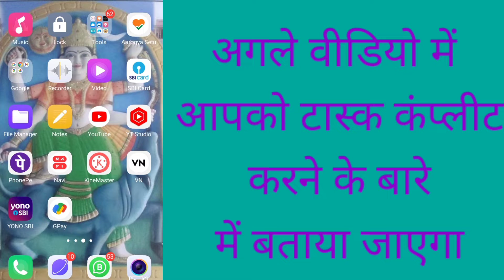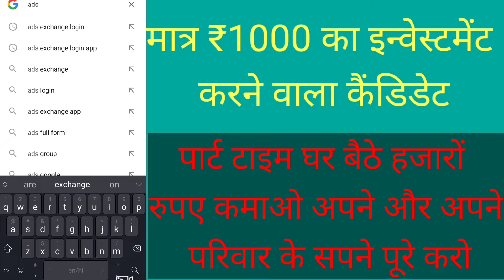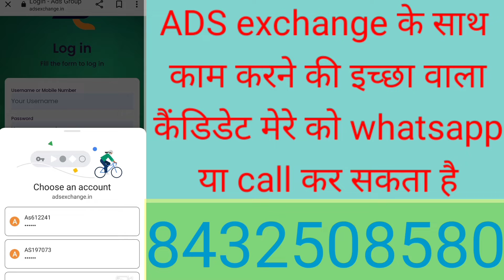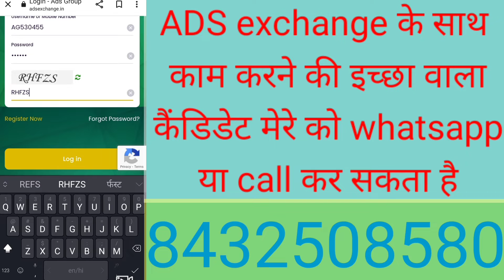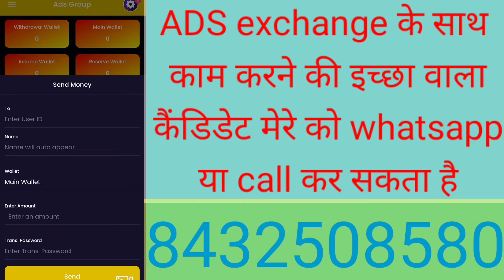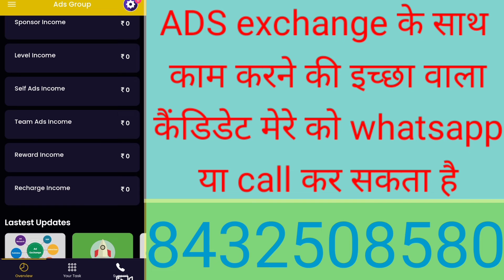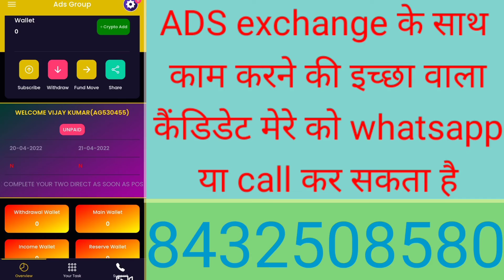Login ADS exchange कैसे करें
Name  :- parm jhunjhunu 🌹परम झुंझुनू 🌹

Address :- बिजेन्द्र सिंह, ग्राम पोस्ट मैनास, तहसील नवलगढ़, जिला झुंझुनू, राजस्थान, भारत (333707)

Bijender Singh, Gram Post Mainas, Tahsil Nawalgarh, district Jhunjhunu, Rajasthan, India (333707)

Don't forget to link, comment or share

इंस्टाग्राम:-

Join

Note :- वीडियो बनवाने के लिए कांटेक्ट करें

All gaeds welcome

 यह वीडियो केवल जानकारी प्रदान करने के लिए बनाया गया है, किसी भी नुकसान या दर्शकों की शिकायतों के मामले में चैनल व चैनल के प्रतिनिधि ऐसे किसी भी मामले के लिए जिम्मेदार नहीं है, चैनल का एकमात्र उद्देश्य जानकारी प्रदान करना है, चैनल दर्शक व कंपनी के बीच कोई जिम्मेदारी नहीं लेता है।
धन्यवाद

जॉब नोकरी प्राइवेट नौकरी सरकारी नौकरी गवर्नमेंट जॉब बसावा नवलगढ़ झुंझुनू बारवा सिक्योरिटी गार्ड सुपरवाइजर हाउसकीपिंग रीट अजमेर बोर्ड सीकर जयपुर चूरू बीकानेर हनुमानगढ़ गंगानगर जैसलमेर बाड़मेर जोधपुर नागौर भीलवाड़ा चित्तौड़ अजमेर उदयपुर कोटा बांसवाड़ा भरतपुर अलवर  राजस्थान हरियाणा पंजाब गुजरात महाराष्ट्र मध्य प्रदेश एमपी यूपी उत्तर प्रदेश छत्तीसगढ़ आसाम बिहार झारखंड पश्चिमी बंगाल सिक्किम मिजोरम प्राइवेट जॉब ही जॉब दक्षिणी भारत उत्तरी भारत पश्चिमी व पूर्वी भारत फ्लिपकार्ट अमेजॉन ऑनलाइन शॉपिंग ऑफलाइन एसआईएस सिक्योरिटी आईटीआई में जॉब टेक्निकल जॉब पॉलिटेक्निकल होल्डर जॉब पोलो टेक्निकल जॉब आईआईटी में जॉब इंजीनियरिंग जॉब अच्छी सैलरी वाले जॉब 18 साल से बड़े के लिए जॉब 10,000 से प्लस इनकम वाले जॉब अल्ट्राटेक सीमेंट जॉब श्री सीमेंट में जॉब वंडर सीमेंट में जॉब बिनानी सीमेंट में जॉब महिंद्रा सेज मैं जॉब जयपुर में जॉब कोटा में जॉब जोधपुर में जॉब अंबुजा सीमेंट में जॉब G4s में जॉब और सुपरवाइजर जॉब  झुंझुनू उदयपुरवाटी चिड़ावा सूरजगढ़ पिलानी मंडावा फतेहपुर लक्ष्मणगढ़ अलसीसर मलसीसर बिसाऊ खेतड़ी बुहाना लोहार्गल बिट्स पिलानी नीमकाथाना न्यूज़ लेटेस्ट न्यूज़ आज की खबर आज की ताजा बात ताजा न्यूज़ आज का लेटेस्ट जॉब न्यू जॉब ताजा जॉब न्यू वैकेंसी न्अपडेट न्यू न्यूज़ अपडेट न्यू जॉब अपडेट न्यू गवर्नमेंट जॉब अपडेट इंडिया भारत इंडिया की न्यूज़ इंडिया में जॉब भारत में जॉब भारत मैं जॉब दैनिक भास्कर राजस्थान पत्रिका नंबर पत्रिका शेखावाटी न्यूज़ शेखावाटी पत्रिका शेखावाटी पत्रिका भास्कर शेखावाटी भास्कर रिक्वायरमेंट अर्जेंट रिक्वायरमेंट ऑफर बाय वन गेट वन नेताजी उद्योग gothda mein job Kaise Milega Shree Cement mein job Kaise milega
job job job private job government job gothda job basawa nawalgarh jhunjhunu barwa security guard supervisor housekeeping reet IAS IPS Ras Patwari gram Sevak teacher gram Adhikari Ajmer Board Sikar Jaipur Churu Bikaner Hanumangarh Ganganagar Jaisalmer Barmer Jodhpur Nagaur Bhilwara Chittor Ajmer Udaipur Kota Banswara Bharatpur Al Tajmahal JJT University Singhania University
Job Job for unemployed Job Rajasthan Haryana Punjab Gujarat Maharashtra Madhya Pradesh MP UP Uttar Pradesh Chhattisgarh Assam Bihar Jharkhand West Bengal Sikkim Mizoram Private Job Hi Job Southern India Northern India Western and Eastern India Flipkart Amazon Online Shopping Offline SIS Security Jobs Technical Jobs in ITI Polytechnical Holder Jobs Polo Technical Jobs IIT Jobs Engineering Jobs Good Salary Jobs Jobs Above 18 Years Old
10,000 plus income jobs ultratech cement jobs shree cement jobs wonder cement jobs binani cement jobs mahindra sez job jaipur job in kota job jodhpur job in Ambuja cement job in G4s job and supervisor job tailoring main job Jhunjhunu Udaipurwati Chirawa Surajgarh Pilani Mandawa Fatehpur Laxmangarh Alsisar Malsisar Bissau Khetri Buhana Lohargal BITS Pilani
Jobs in Netaji Udyog ready job reddit clothes job textile job marketing job supply job job in Bikaji job gold flake job official job corporator job driver job loaded job jcb driver job bus driver job gypsy driver job bolero driver job dumper driver job
Parm jhunjhunu  param jhunjhunu परम jhunjhunu  parm झुंझुनूं परम झुंझुनूं परम झुंझुनू